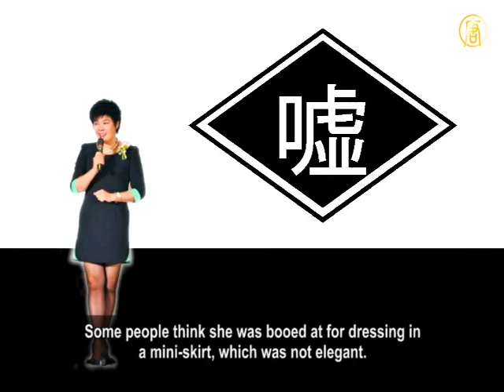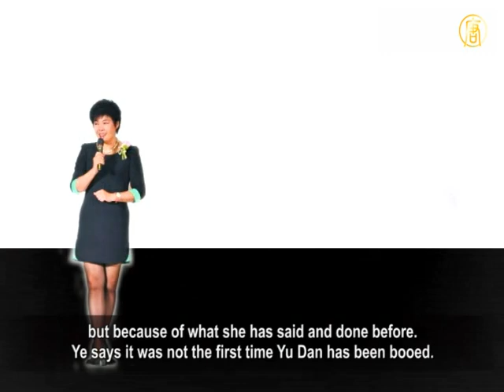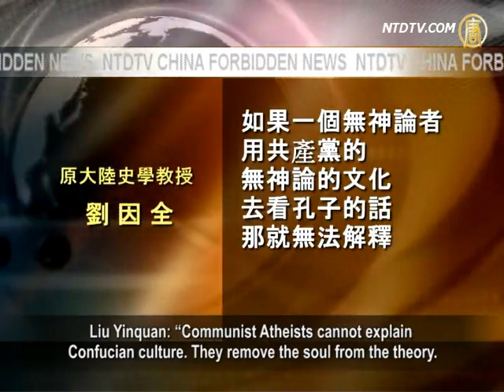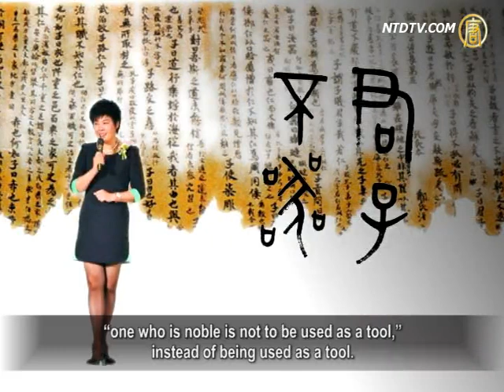Academic Star Yu Dan Booed at Beijing University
A special Kunqu opera performance staged at the
Beijing University Centennial Hall ended over the weekend.
Several master-level artists joined the performance.
Yet an accident happened toward the end.
When professor Yu Dan of Beijing Normal University,
was invited to the stage to make a final statement,
the audience booed at her and shouted "leave the stage."
Yu Dan had to make an awkward departure.

On Nov. 17, as soon as Yu Dan, who was wearing a miniskirt,

opened her mouth to say: "I want to thank the senior artists
on behalf of all the audience..." the audience was annoyed.
Some audience members shouted "You cannot represent us!"
"We do not need you to represent!"

Yu Dan became famous in China for interpreting
Confucius' The Analects.
Some people think she was booed at for dressing in
a mini-skirt, which was not elegant.
Others say she should not comment on national level artists.

Cultural critic Ye Kuangzheng thinks that Yu Dan was booed
not because of what she did or said at that time,
but because of what she has said and done before.
Ye says it was not the first time Yu Dan has been booed.
Not long ago, Yu Dan joined the "Chinese Writers Association,"
which also attracted people questions.

Ye Kuangzheng: "Strictly speaking, Yu Dan became famous
in the academic world via TV.
Her interactions with the media expose her loss of
independence and critical spirit as an intellectual.
She speaks for businesses, the media and those in power.
She is also a representative of the CCP's 18th Congress.
Although so eloquent, Chinese people can still see her nature.

On the 1st day of the 18th Congress, Yu Dan was interviewed
by Xinhua.Net as an 18th Congress representative.
She interpreted and praised Hu Jintao's speech and
commented on the connection between the socialist core value system and the traditional Chinese culture.

Ye Kuangzheng: "There is Confucius and traditional culture,
on the other hand there are so-called socialist core values.
China today does not have any philosophical foundation.
What do we believe in?
The idea of philosophical foundations is not the opinions
raised by some leaders at will, but those tested by history."

Former professor of history Liu Yinquan points out
that to connect with the traditional culture,
first introduce theism and abandon atheism;

second, reintroduce traditional culture's Truthfulness,
Compassion and Tolerance, and other ethical values,
and abandon the struggle philosophy of the so-called
"socialism with Chinese characteristics."

Liu Yinquan: "Communist Atheists cannot explain
Confucian culture. They remove the soul from the theory.
The essence of traditional Chinese culture is to
respect the divine and Buddha.
How can connect atheism and theism connect?
It's impossible."

Ye Kuangzhen also pointed out that as a famous scholar of
The Analects, she should follow Confucius' teaching on
"one who is noble is not to be used as a tool,"
instead of being used as a tool.

Ye Kuangzheng: "For them, truth is just a tool to serve, and
knowledge can be sold on the street or to serve those in power.
In fact, China's Confucianism stresses integrity.
Knowledge is related to one's integrity.
Even though one's knowledge may not be comprehensive,
one needs to have the integrity as an intellectual."

Years ago, when Yu Dan first started to interpret The Analects,

Ye Kuangzheng wrote an article to the media titled
"Why Did Confucius Cry," pointing out his disagreement on Yu Dan's interpretations.

"Shangxi Province Writers' Association" member
Wang Guicheng thinks Yu Dan being booed is a progress.
He thinks Yu Dan's interpretation of The Analects is a
form of entertainment, with the spirit of slavery.
In 2005 he said in a post on sina.com,
"Yu Dan Teaches People to be A Happy Slave."